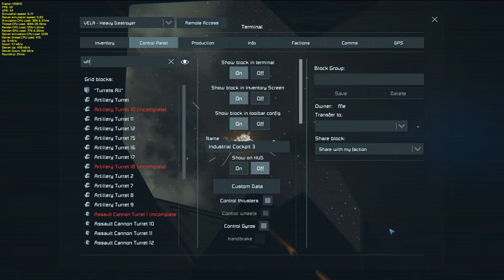ACIDRAGE (LSD) vs. StarWarsFTW (FME) -Space Engineers PVP Combat - Alehouse Vanilla PVP - Vela Test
A new heavy destroyer ship design needed to be tested- Gamma Velorum or "Vela" for short. I jumped to a Strong Unknown Signal in FME territory and put my beacon loud. StarWarsFTW from FME was at the ready and jumped in to battle. Coming from vanilla survival on official servers is a bit of a learning curve moving to Alehouse, but LSD is always up for a challenge! As you'll notice my turrets were not firing the majority of the fight which is a known bug. The use of programmable blocks is permitted and scripts are used to fix this issue. Now to go back to the laboratory and learn from this encounter! Good fight FME, we will have to do it again soon. (After I revise my ship of course) GGs!